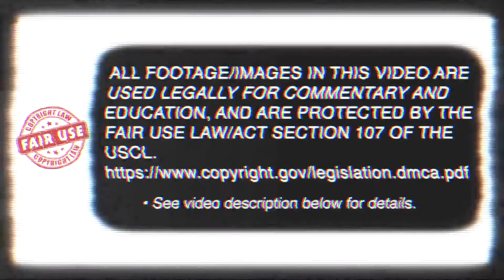Japan Trip - Grab both his sleeves - Taijutsu - Unarmed Combat (体術)